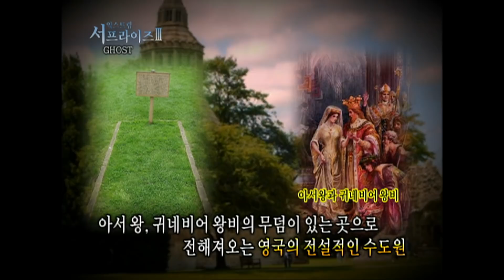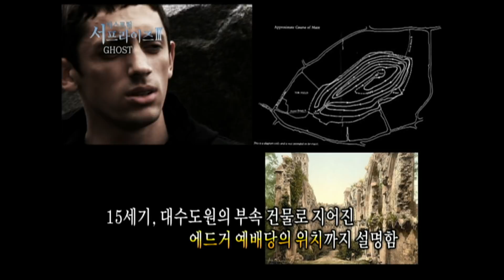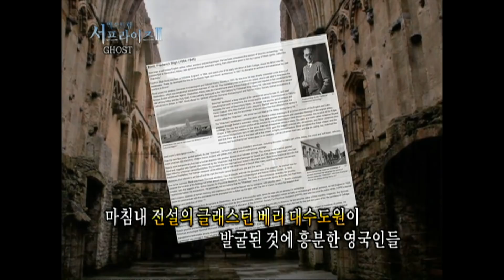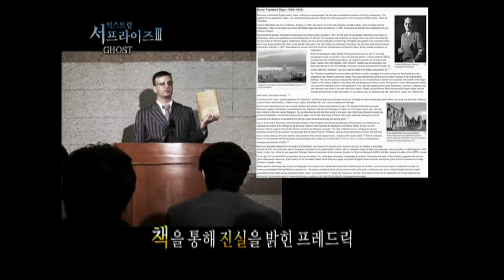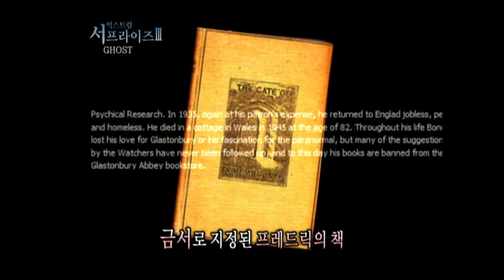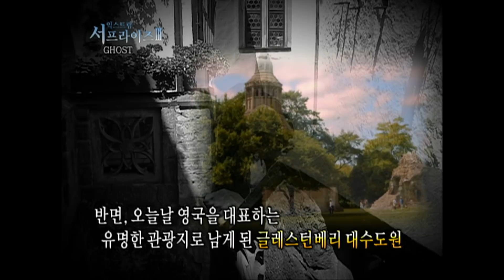[다시보는 서프라이즈] 글래스턴베리 대수도원을 발굴한 이가 유령?!! MBC20110619방송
★신비한 TV 서프라이즈★
이제 서프라이즈의 신비한 이야기를 카드뉴스로 만나보세요! 매주 목, 금 업데이트!